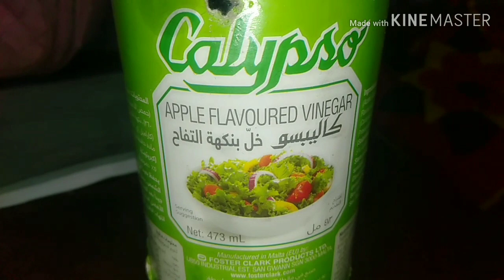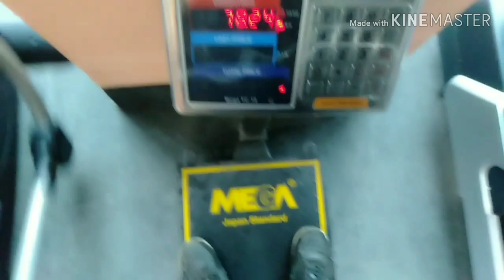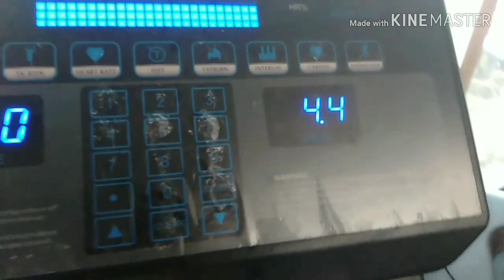Bangladeshi muscle building gym transformation workout/fitness vlog #1/( বাংলা ভিডিও)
Bangladeshi fitness workout /fat to fit journey start/fitness vlog #1/Bangladeshi vlogger kibria.   Assalamualaikum I am lufin kibria.wellcome to my channel Bangladeshi vlogger kibria.please subscribe to my channel and share.thank u so much. my others vedio ://youtu.be/yl7FSgi4ufk. vlog background music used by YouTube library.